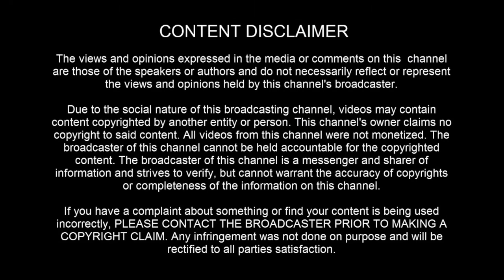UFO sighting: Armenia in Quindío, Colombia on May 8th 2022 - [05/11/2022]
Remember, please, I put it out there for YOU to decide. I remain objective.

[ LEGAL STUFF ]

3AM LOWDOWN DOES NOT CLAIM ANY RIGHTS OVER ANY OF THE GRAPHICS, IMAGES, VIDEOS, SONGS USED IN THIS VIDEO.